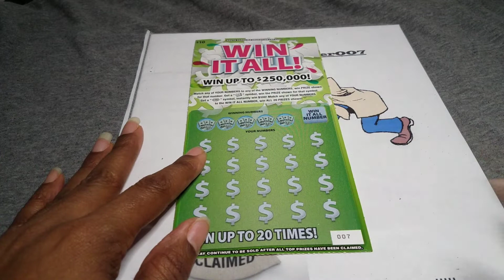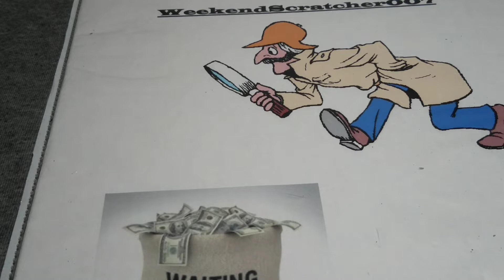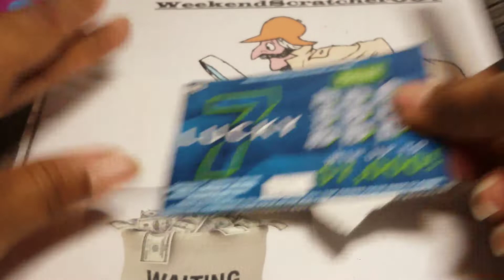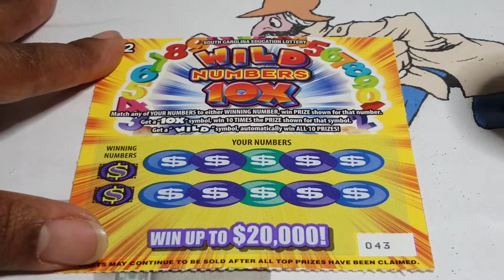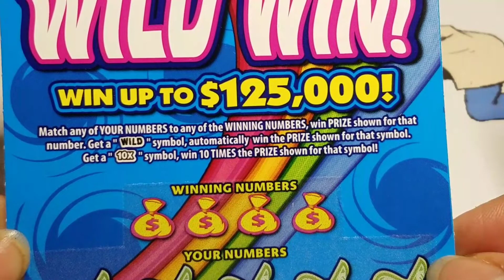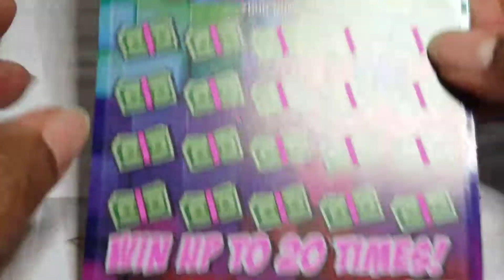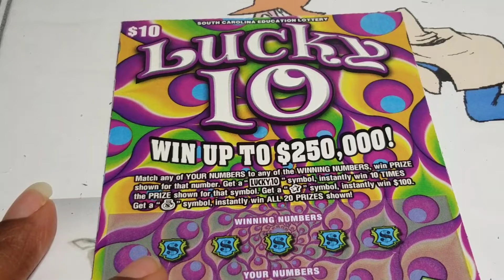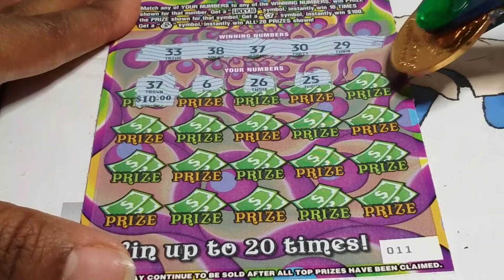Hanging on by a thread y'all